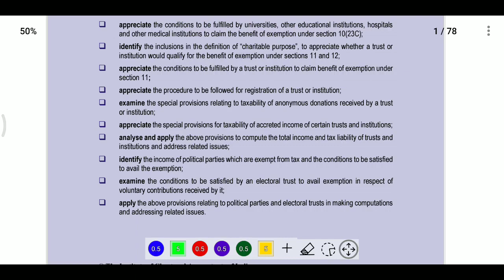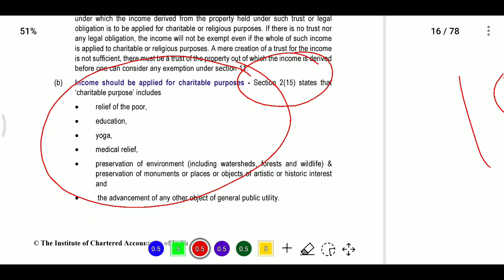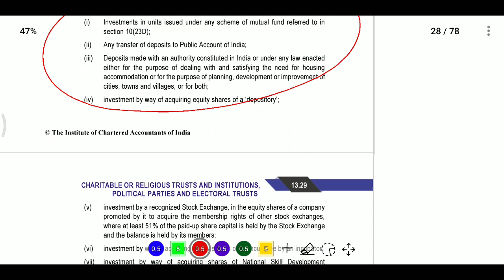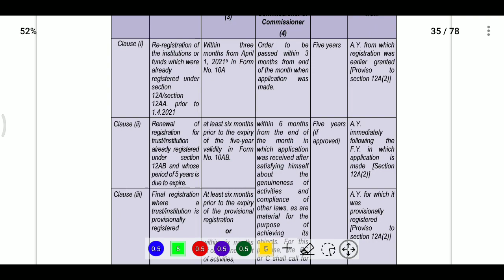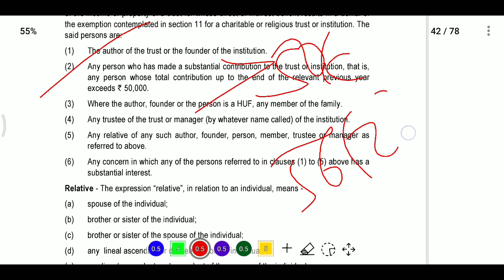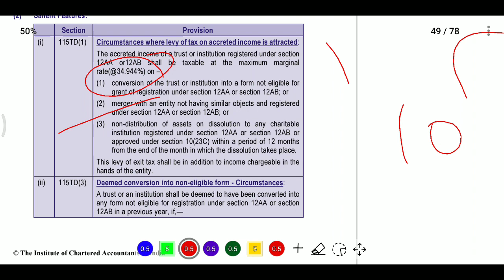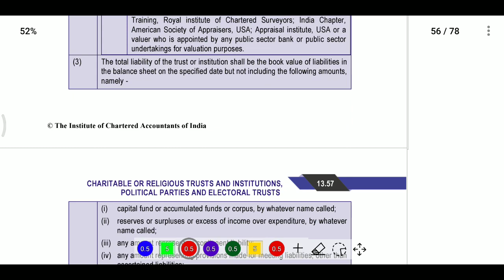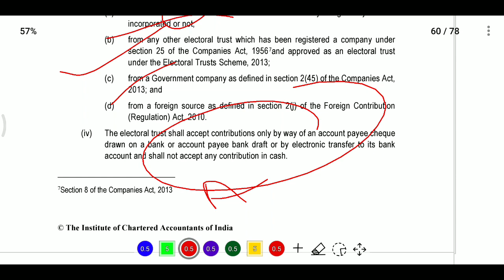CHARITABLE Religious Trust in Ca Final Revision in Telugu